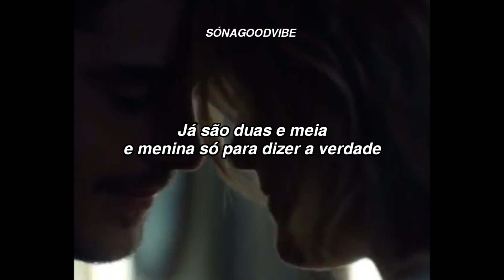SEB - Seaside + video (tradução)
*CENAS DO FILME UM HOMEM DE SORTE*

🌼Lyrics:

hi, baby do you wanna be mine
maybe we can see the seaside
wanna kick it with you (I cant even lie)

cupid hit me with a bullseye
hit hard so i wanted to cry
girl i wanna be with you

[Verse]

I wanna pick you up
picnics in the back of my pick up truck
got drinks and movies and snacks for us
kissing on ya neck like dracula

I need some blood
with some of your love
we can live forever
you dont ever got to run

[Chorus]

[Verse]

it’s already half past two
and baby girl just to tell the truth
i don’t really like the sky

with that said who you on the phone when you typing
is ya man at home
y’all be fighting
girl you need something new
(well i said)

[Chorus]